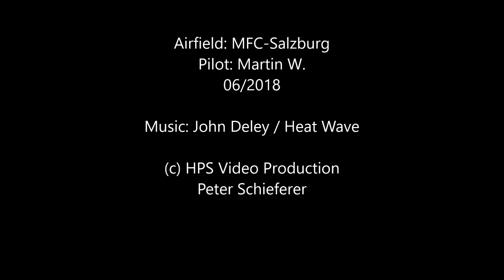Freewing Avanti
Pilot: Martin W.
Freewing Avanti - 06/2018
Airfield: MFC-Salzburg/Austria/Europe